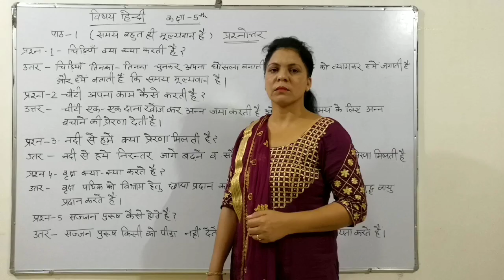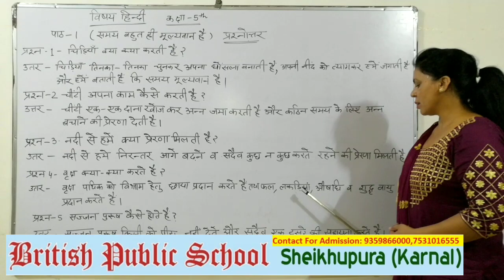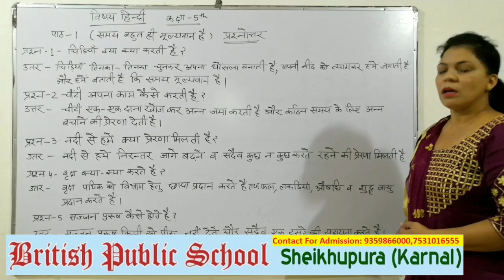Class 5th Hindi Lesson-1समय बहुत ही मूल्यवान है part 2 By Poonam,British public school sheikhupura